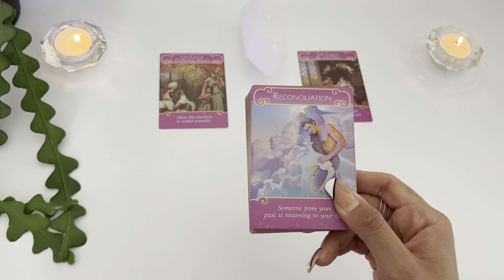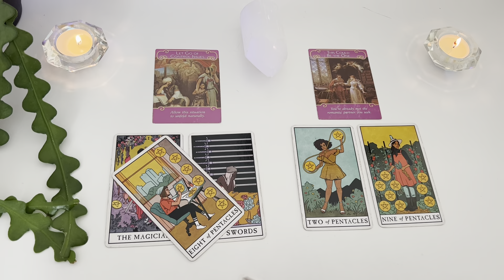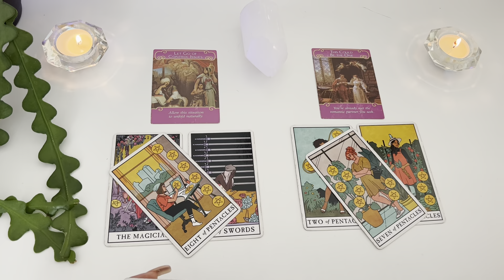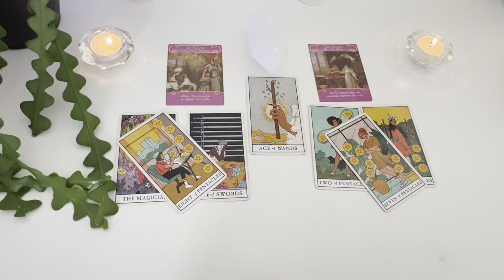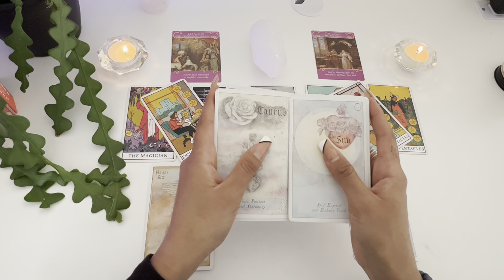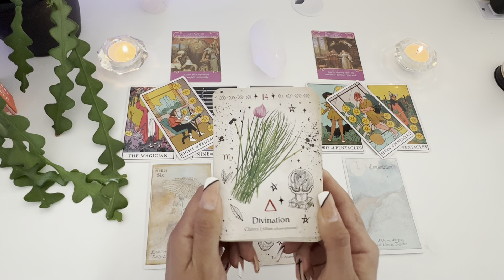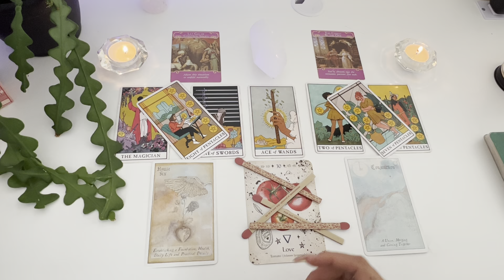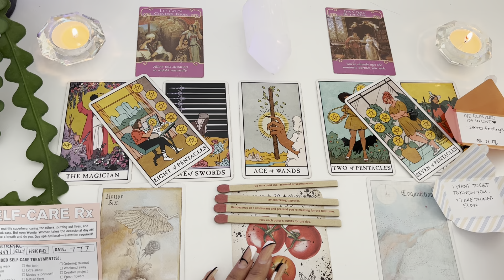♈️ Aries 💓WHAT YOU NEED TO KNOW RN 🥰 love tarot